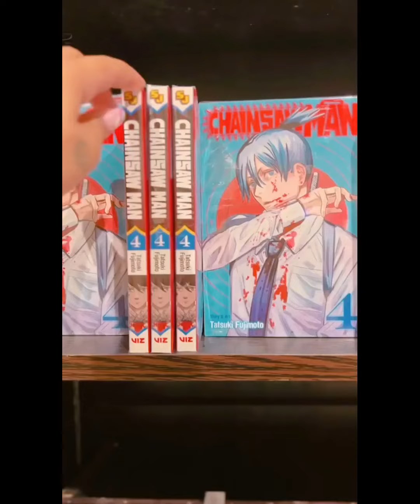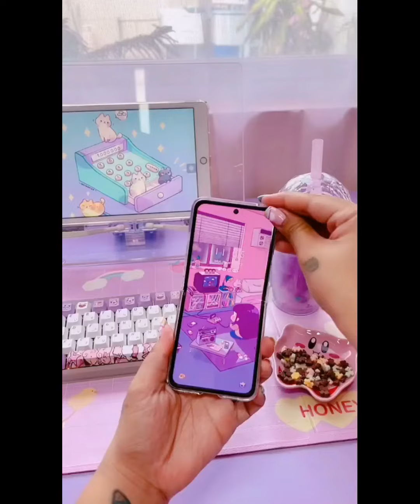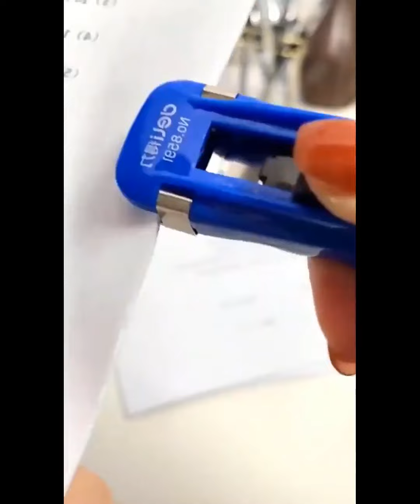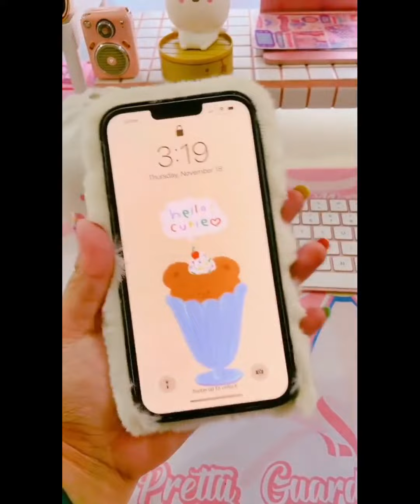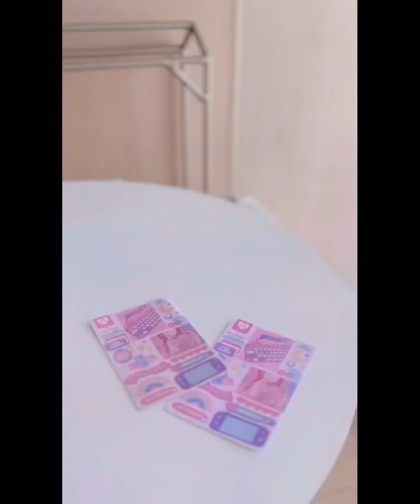😃New Gadgets & Versatile Utensils For Home🏠|Smart Appliances, Kitchen tool Makeup/BeautyTikTok #91